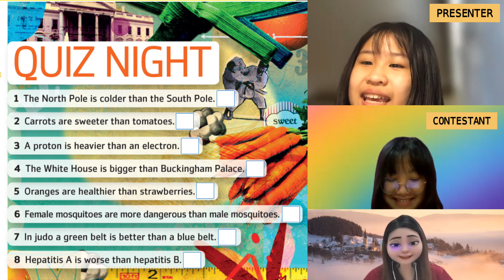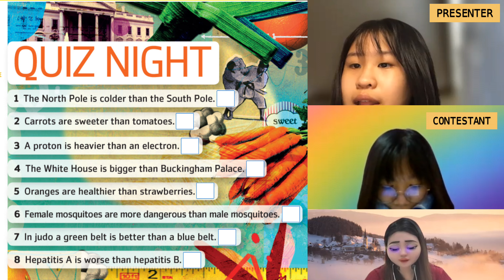น้องกีตาร์ & น้องนาโน ONLINE CLASS